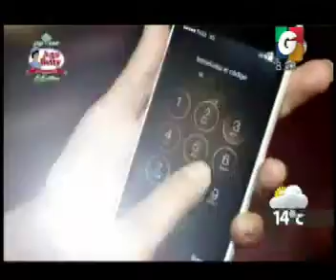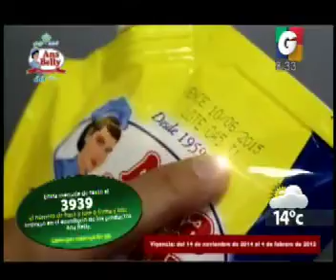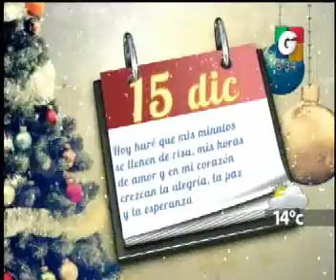Arriba Chapines - Desayunando - Mis Mundo 2014 - Espectaculos